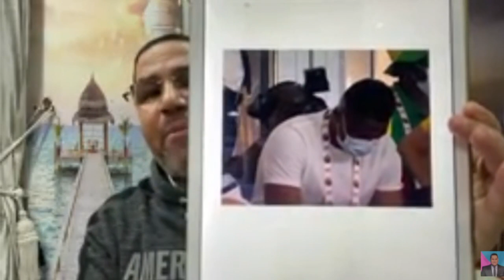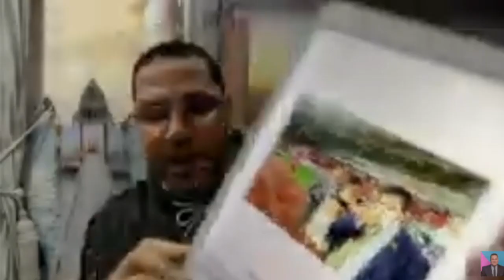لقطة فرحة أشرف صبحي مع لاعبي المنتخب المصري ونزوله الملعب بعد الفوز واشادة لـ أبوجبل و"دموع" ايتو